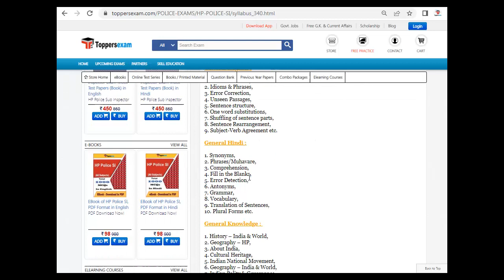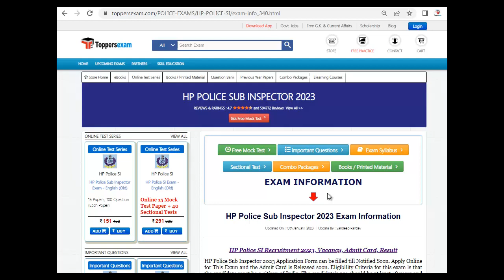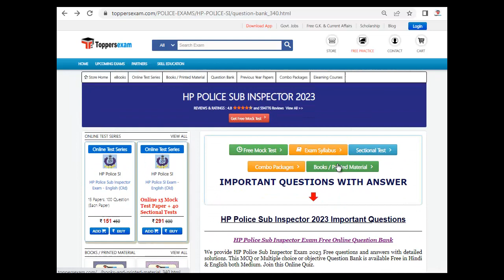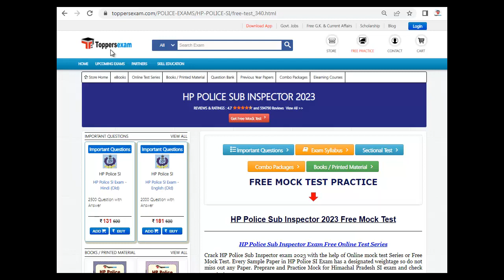HP POLICE SUB INSPECTOR Syllabus 2023, Questions Paper, Study Material, Preparation Tips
HP POLICE SUB INSPECTOR Exam 2023, Update Syllabus & Pattern. For Preparation of MPPSC ASSISTANT PROFESSOR we Provide Books, eBooks, Booklet, Simple Paper, Solved Paper, Printed Material, MCQ, Practice Set, Previous Year Paper, Important Questions, Questions and Answers, Preparation Tips & Strategy MPPSC ASSISTANT PROFESSOR Exam, Study Material and More at Toppersexam.com